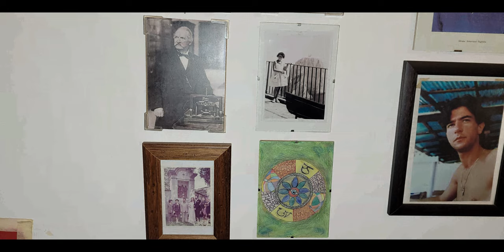Evolvenza Nell'attività più che quarantennale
When we evaluate our actions with detachment, as if they belonged to another, it is a sign that we begin to know ourselves.